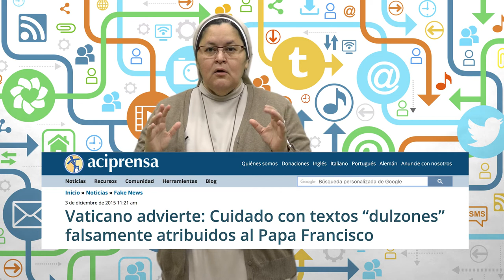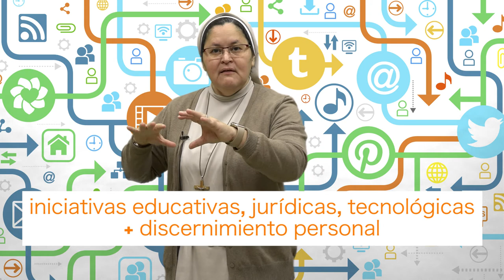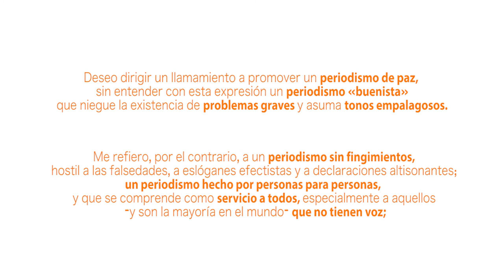'FAKE NEWS' SEGÚN PAPA FRANCISCO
Comentario-resumen del mensaje del papa Francisco por la 52 jornada mundial de las comunicaciones sociales (2018) sobre las FAKE NEWS y el PERIODISMO DE PAZ. Presentación para la diócesis de León, Nicaragua.